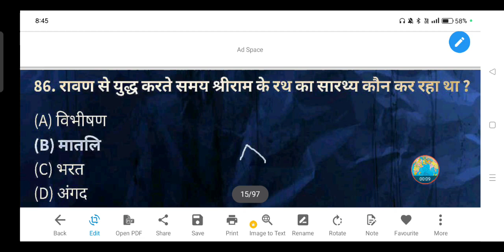रावण से युद्ध करते समय श्रीराम के रथ का सारथ्य कौन कर रहा था ?- (A) विभीषण (B) मातलि (C) भरत(D) अंगद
रावण से युद्ध करते समय श्रीराम के रथ का सारथ्य कौन कर रहा था ?

(A) विभीषण

(B) मातलि

(D) अंगद